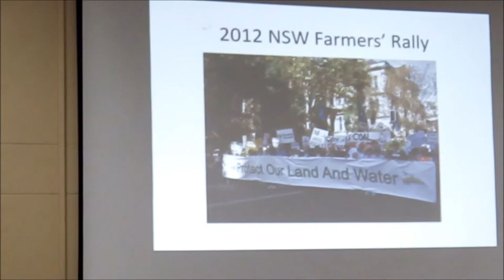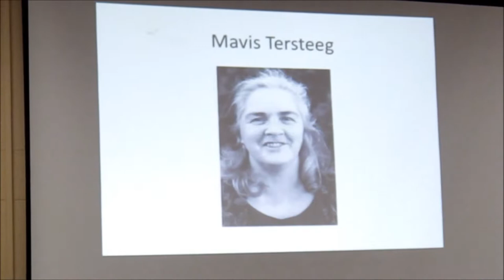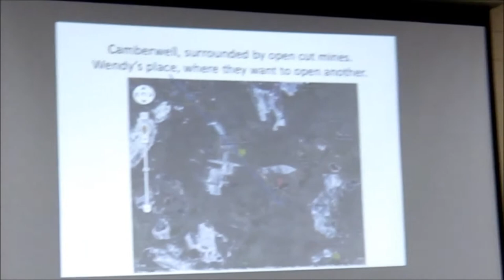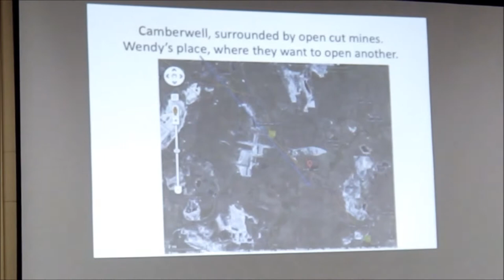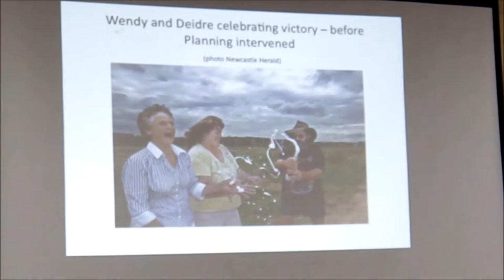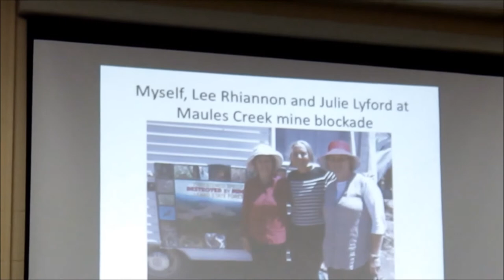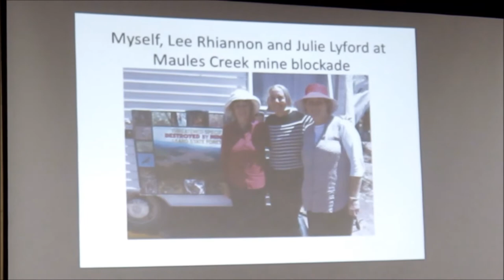7.3.15 - Sharyn Munro - Part 2 - 12 mins.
2015 KNAG Conference, Lismore